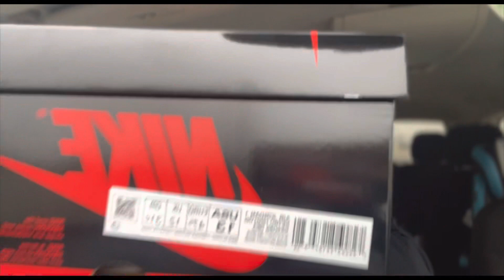Karma Is Real! FLX App W! Air Jordan 1 Patent Leather Bred Pickup Vlog!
Today we are headed to pick up the Air Jordan 1 Patent Leather Breds. This is the shoe that I gave away to a lucky member of them family my own personal size so I am very happy that I got the W on the FLX app to secure my personal size back in the collection!